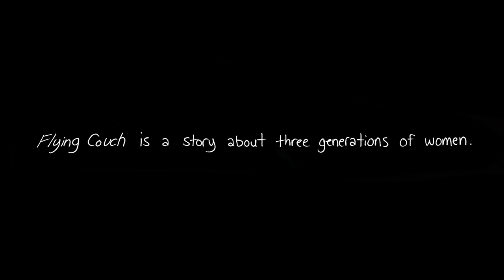Flying Couch Official Book Trailer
The official book trailer for Flying Couch, a graphic memoir by Amy Kurzweil. Catapult/Black Balloon 2016.
Thank you to Timour Gregory visionary director and editor of my animations.
Thanks to Dave Lincoln, virtuosic guitarist, for the use of his beautiful music here. (For his youtube channel
And thanks to my cousins Bryan Fenster and Danny Fenster for sourcing this amazing audio from the Bubbe herself.